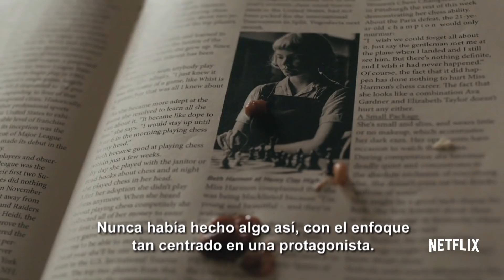Entrevista / Gambito de Dama: ¿Cómo fue para Anya Taylor-Joy participar en este éxito de Netflix?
Bruno pudo conversar con la hermosa Anya Taylor-Joy, quien le contó todo acerca de su participación en una de las series más vistas de Netflix, 'Gambito de Dama'.